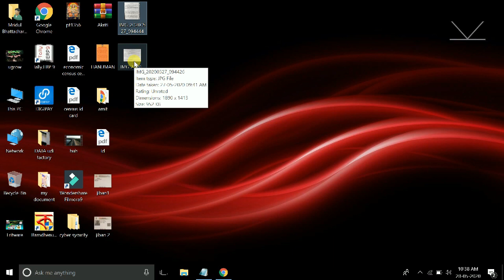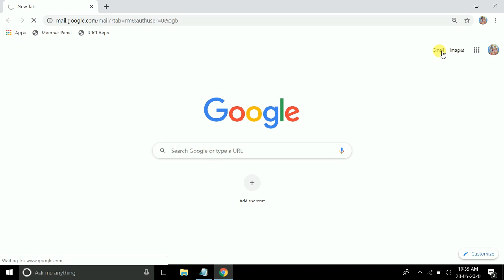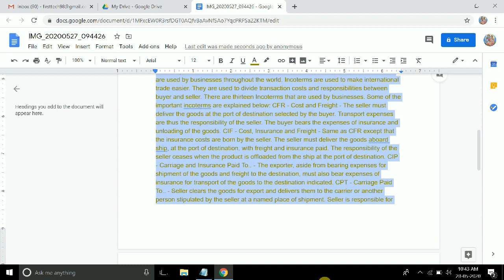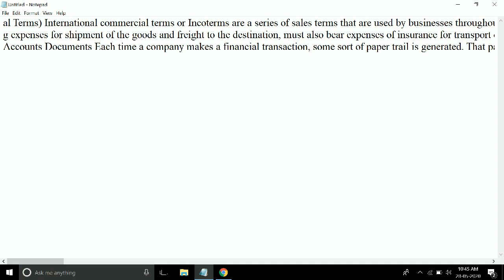Assamese & English Books Photo Convert to Text Without Typing|| Only One Minutes || 2020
Assamese & English Books Photo Convert to Text Without Typing|| Only One Minutes |
without use Software

English Books Photo Convert to Text Without Typing use Microsoft Word